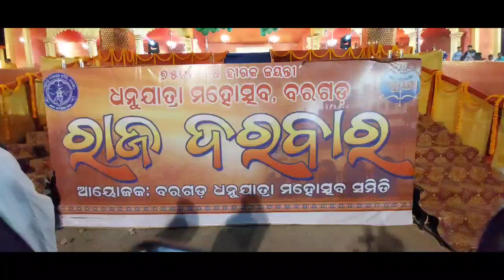ବିଶ୍ଵପ୍ରସିଦ୍ଧ ବରଗଡ଼ ଧନୁଯାତ୍ରା ଆରମ୍ଭ ହେଲା ।୧୧ ଦିନ ଧରିକରି ଚାଲବା ଇ ମହୋତ୍ସବ ।ଏମ.ପି ,ଏମ.ଏଲ୍. ଏ ଫିତା କାଟଲେ